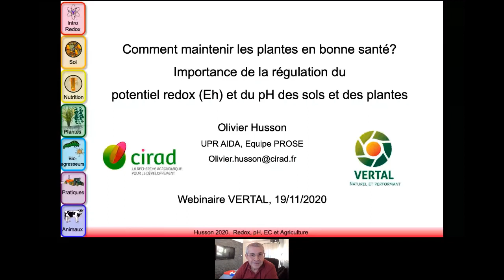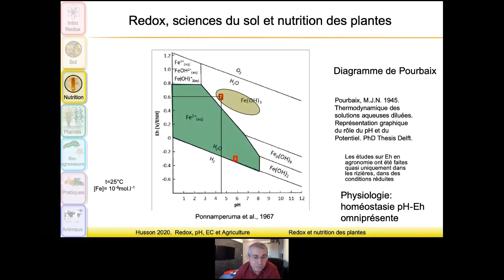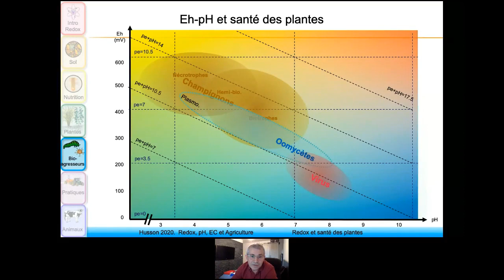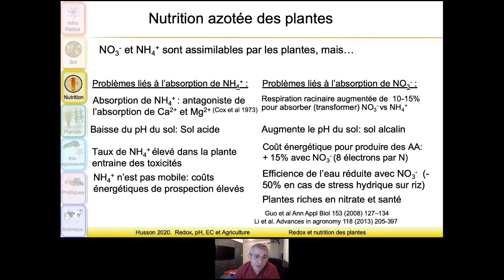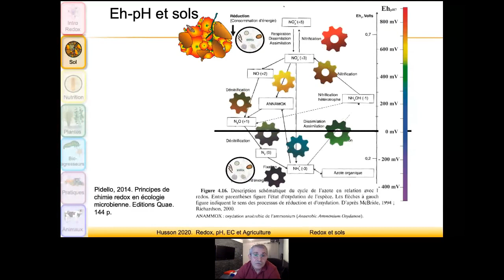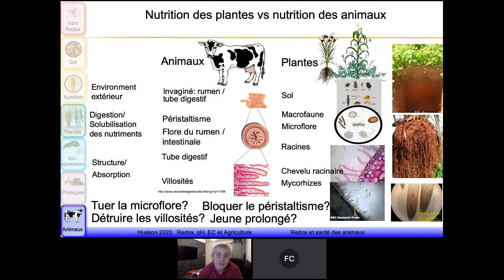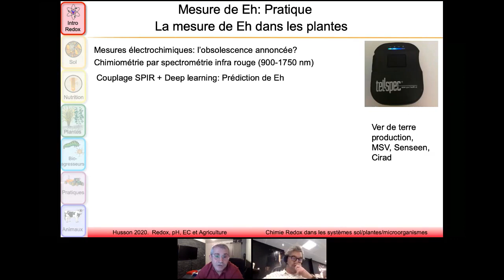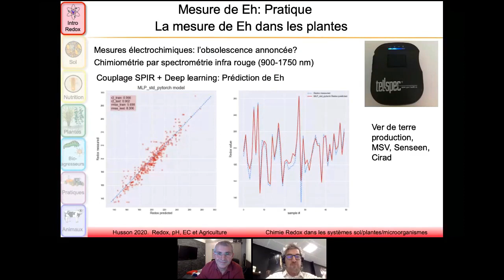Webinaire : Oxydoreduction avec Olivier HUSSON